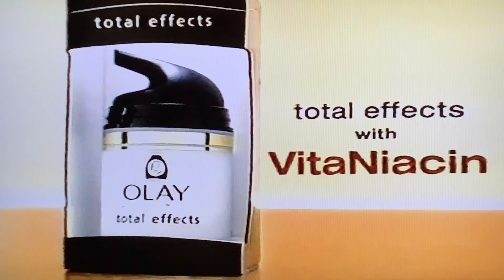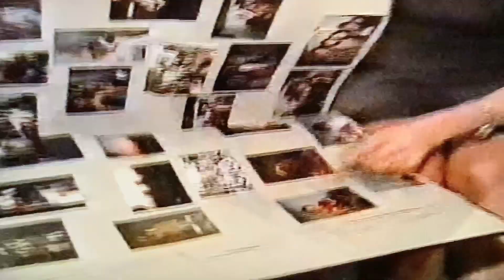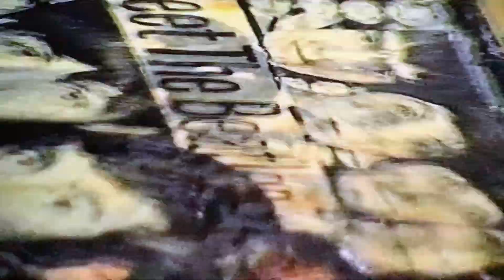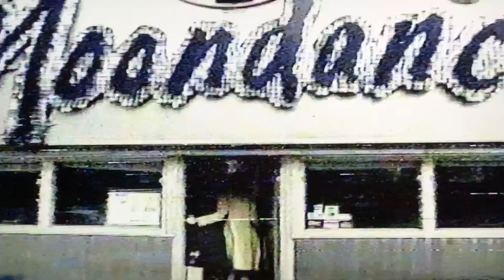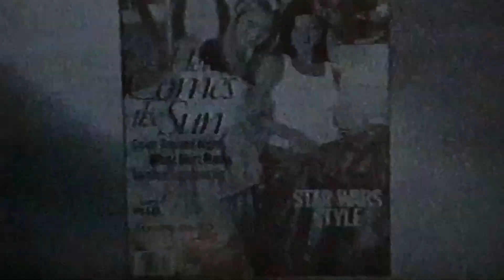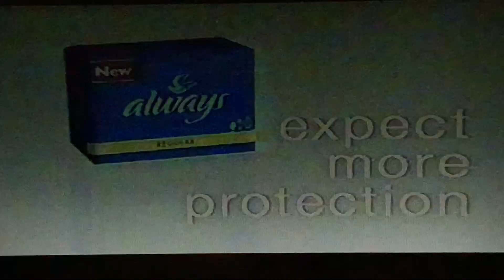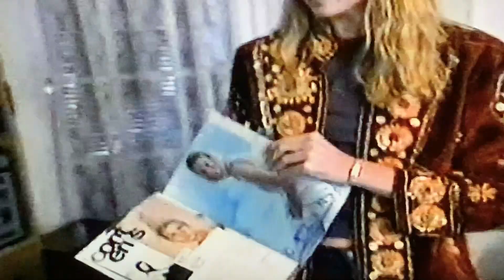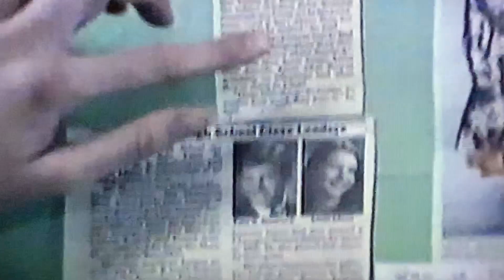Maggie Rizer | Fashion Model Documentary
A look at fashion model Maggie Rizer's life in New York City and back home.

Hey, my name is Sachin and I have a major VHS collection of shows that aired in the late '90s and early '00s that I sometimes upload here.